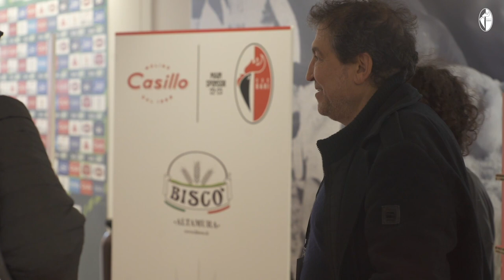S.s. 2022/23 • Allo Stadio con Alessandro Piva e Paolo Sassanelli